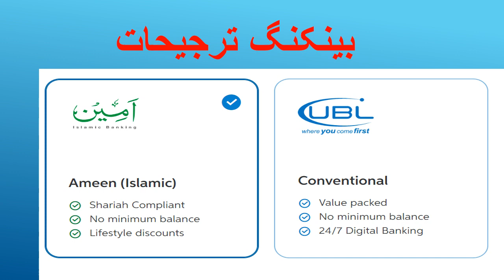How To Open UBL Bank Account In Pakistan Online | UBL Account Banane Ka Tariqa | Information bit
Hello In This Video I will Show you How To Open UBL Bank Account In Pakistan Online After watching This Video you well be able to UBL Account Banane Ka Tariqa, people are also searching for ,Ubl account opening online so you can find this video UBL Account opening